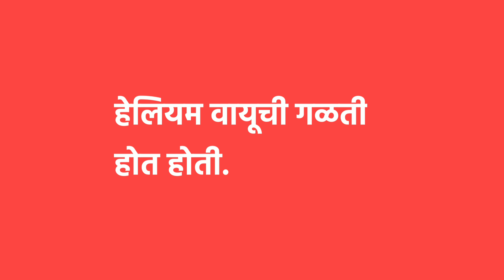सुनिता विल्यम्स स्पेस स्टेशन मधून पृथ्वी वर कधी परतणार आहे?factuniversemarathi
This channel is all about facts .
 Note:- This video is only for the purpose
of sharing the information or knowledge not to hurt with the feelings of anyone.

channel for more knowledgeable fact videos.

1) This video has no negative impact on the original works (It would actually be positive for them)
2)This video is also for teaching purposes.

3)I only used bits and pieces of videos to get the point across where necessary.
4) Some images are also used just for giving the clearance about the topic to the viewers.